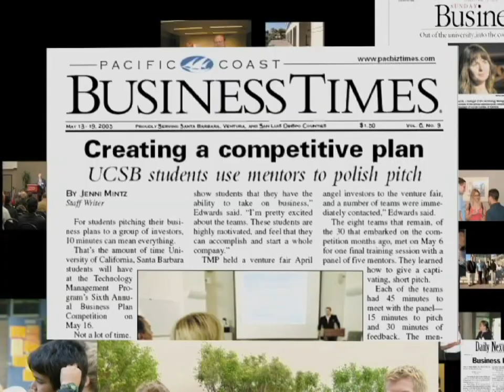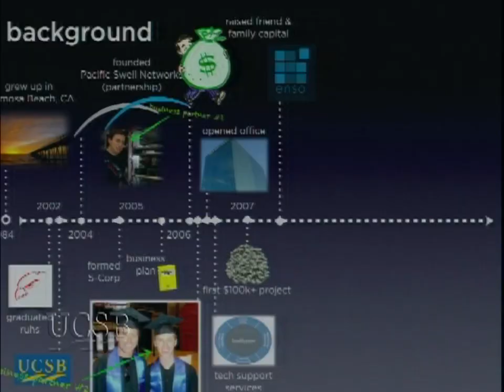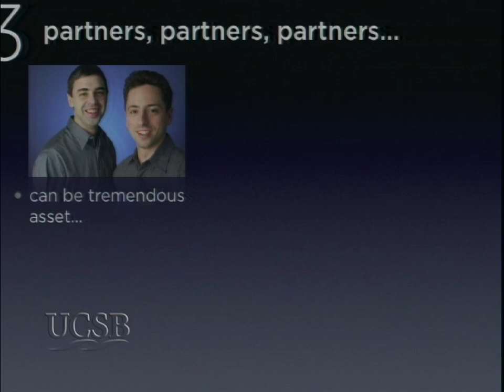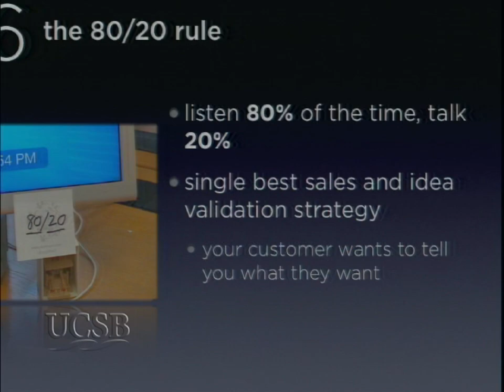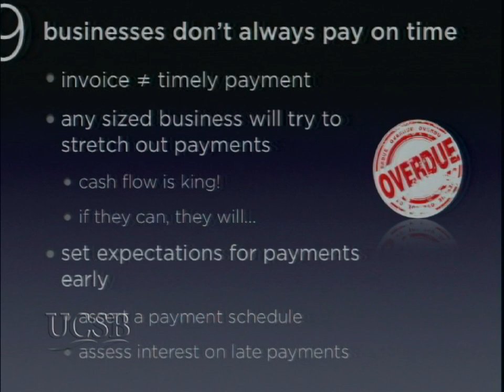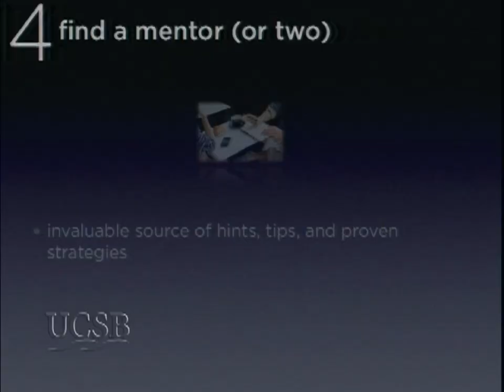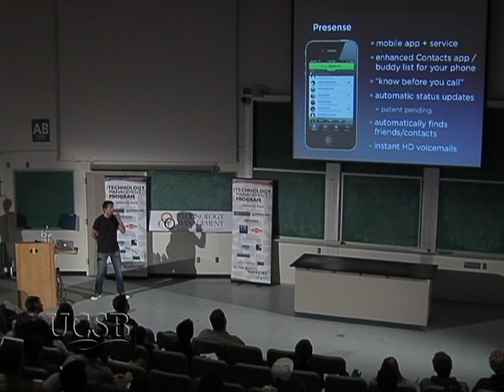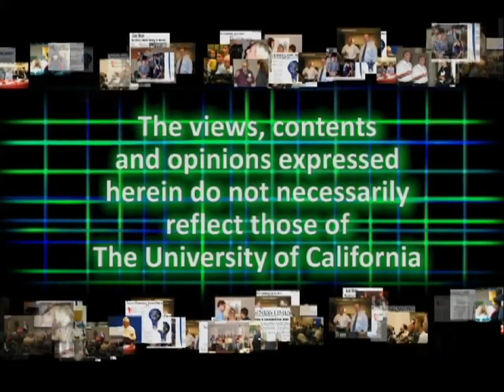Matt Vlasach: Wisdom for the Young CEO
While a freshman at UCSB, Matt Vlasach founded Pacific Swell Networks, Inc., an outsourced IT services company, with a business partner in Los Angeles.  In 2010, Matt sold off Pacific Swell Networks and joined Unwired Revolution, an enterprise mobility consulting and integrating firm. Series: "Technology Management Program" [3/2013] [Business] [Show ID: 24274]